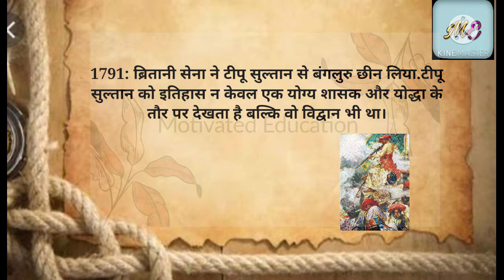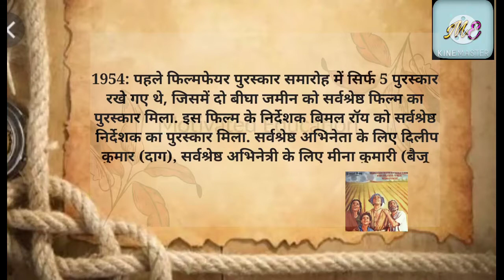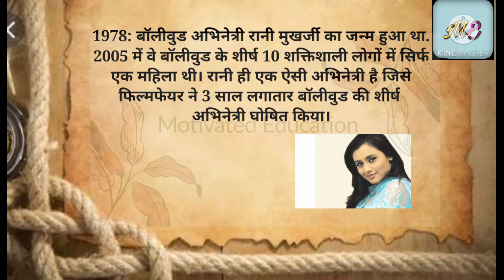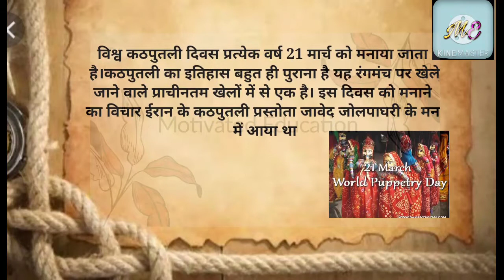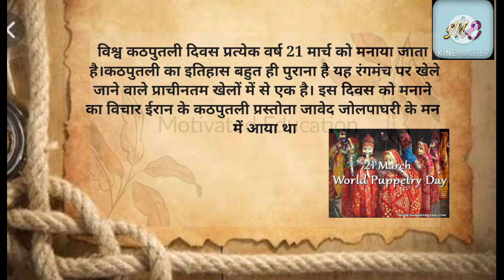21 मार्च का इतिहास | History of 21 march | आज का इतिहास | Today's History | Current Affairs |gk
20 मार्च का इतिहास | History of 20 march | आज का इतिहास | Today's History | Current Affairs |gk

19 मार्च का इतिहास | History of 19 march | आज का इतिहास | Today's History | Current Affairs |gk